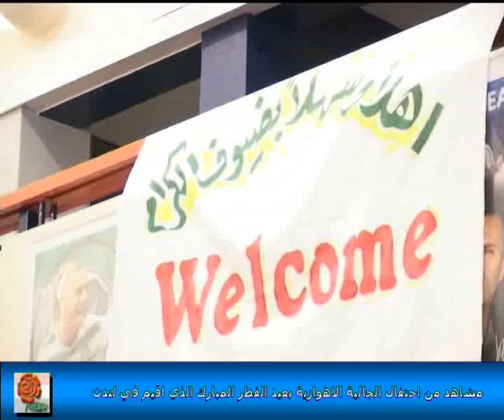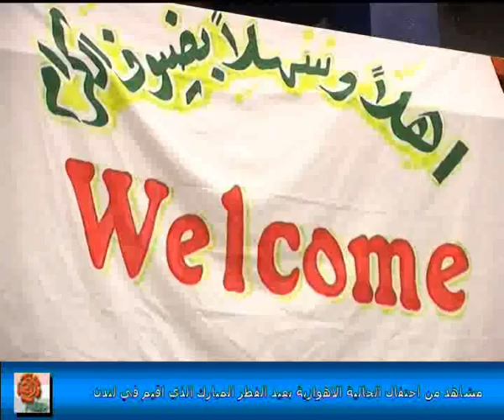تلفزيون الأهواز الحلقة 6/36